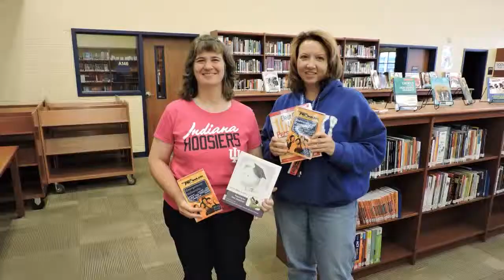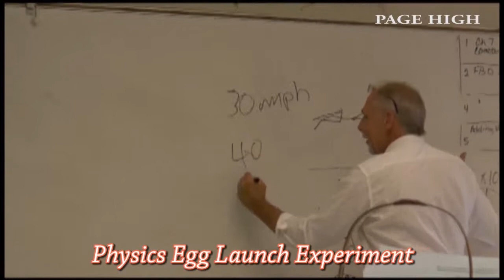WCS Week in Review - September 22-28, 2014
Take a look at classroom creativity in Issue 8 of WCS Week in Review.